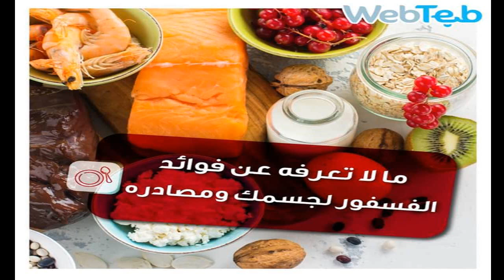تعرف في هذا الفيديو عن فوائد الفسفور لجسمك ومصادره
الفُوسفور[4] عنصر كيميائي في الجدول الدوري، رمزه الكيميائي P وعدده الذري 15. يدخل في تركيب كافة الخلايا الحية، وبسبب نشاطه الكيميائي فهو لا يوجد في الطبيعة بشكل حر.

اكتشف هذا العنصر الألماني هينيغ براند وذلك عام 1669

الفسفور المحضر بالتقطير مادة صلبة صفراء اللون شمعية الملمس شديدة القابلية للالتهاب والوسيلة المأمونة هي أن تكون تحت الماء وإذا سخن هذا النوع من الفسفور المسمى الفسفور الأبيض أو الأصفر في إناء مغلق عند درجة حرارة 250 درجة مئوية تقريبا فإنه يتحول إلى مسحوق أحمر يسمى الفسفور الأحمر وهو أقل قابلية للالتهاب ويمكن تداوله بأمان أكثر وهو أقل سمية إلى حد بعيد وعند تسخين الفسفور تحت الضغط ينتج الفسفور الأسود.

الفسفور ذوميل كبير للتفاعل وهو لا يوجد في الطبيعة في الحالة العنصرية ولكنه موجود في أنواع كثيرة من الصخور على هيئة فوسفات وترتيبه الحادي عشر بين أكثر العناصر المألوفة لب القشرة الأرضية ويعتبر فوسفات الكالسيوم هي أشهر معادنه التي تستخرج بكميات كبيرة من مناجمها لتستخدم كمخصب للتربة وتكون فوسفات الكاليسوم الجزء الأكبر من وزن العظام والفسفور ضروري للحياة وتوجد منه كميات ضئيلة في كل الأنسجة الحية.

يستخدم الفسفور في صناعة أنواع معينة من البرونز تسمى البرونز الفسفوري وتستخدم هذه أساسا كموانع للاحتكاك في الآلات وفي صناعة أعواد الكبريت حيث يستخدم الفسفور الأحمر في صناعة أعواد الكبريت لأنه أكثر أمانا بعد أن كان يستخدم الفسفور الأبيض السام ويستخدم الفسفور أيضا كمادة كيميائية لتحضير أنواع عديدة من المبيدات.
الفسفور للنبات,
الفسفور الابيض,
الفسفور في الطعام,
الفسفور في جسم الانسان,
الفسفور المشع,
الفسفور الاحمر,
الفسفوري,
الفسفوريتا,
الفوسفور الحارق,
الفسفور الابيض غزة,
الفسفور,
الفسفور الابيض على غزة,
الفسفور الابيض ومخاطره,
القنابل الفسفورية,
اللون الفسفوري,
ناصر الفسفوري,
القلم الفسفوري,
الالوان الفسفوريه,
حمزه الفسفوري,
القنابل الفسفورية في سوريا,
الاقلام الفسفوريه,
الفسفور والجنس,
الفسفور والكلى,
ماهو الفسفور,
مسرحية الفسفور نبيل الخطيب,
سيلفي والفسفور من خلفي,
مسرحية الفسفور,
سيلفي مع الفسفور,
مسرحية الفسفور الابيض,
ما هو الفسفور,
ماده الفسفور,
الفسفور للجسم,
الفسفور لمرضى الكلى,
كيف تصنع الفسفور,
قنابل الفسفور,
قذائف الفسفور,
قنابل الفوسفور الابيض,
قصف الفسفور,
الفسفور في الحروب,
الفسفور في الاطعمة,
الفسفور في القنابل,
الفسفور فلز ام لافلز,
الفسفور في الطبيعة,
الفسفور في سوريا,
الفسفور فارس,
دورة الفسفور في الطبيعة,
الفسفور على غزة,
عنصر الفسفور,
صواريخ الفسفور,
صناعة الفسفور,
سلاح الفوسفور,
سماد الفسفور,
دورة الفسفور,
سيلفي والفسفور خلفي,
الفسفور حلب,
حجر الفسفور,
فوائد حجر الفسفور,
جسر البوسفور,
البسفور تركيا,
الفسفور المضيء,
الفسفور المستخدم في القنابل الفسفورية,
الفسفور الاصفر